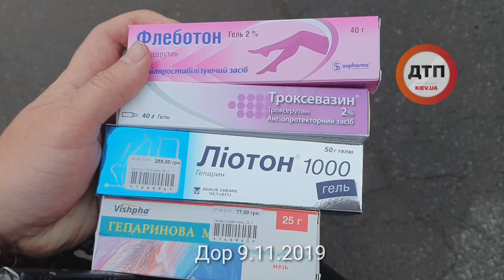Дор: 09.11, жив, стабильный, проводится физиотерапия, массаж, потихоньку поднимаем. Готовится деге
Дор: 09.11, жив, стабильный, проводится физиотерапия, массаж, потихоньку поднимаем.

Готовится дегельмитизация. Опасно но выхода нет, в нем много паразитов, жрут изнутри.

Кто может помочь финансово, будем очень благодарны:
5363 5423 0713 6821 Антонов ВВ приват
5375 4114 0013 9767 Антонов ВВ моно
(Дор)

Что нужно на  сегодня:
- мази с гепарином: гепариновая мазь, троксевазин. Я купил в аптеке по 1, так как больше не было. Можно Гепариновую, она самая дешевая но рабочая.
-корм пурина проплан ЕН гастро
- пеленки 60*90, обычные или впитывающие.
- Тербинафин ( протигрибковый антибиотик) одна упаковка)
 - денежные средства на лечение .

Проводится интенсивная и физиотерапия
Делаем все возможное.
При желании завести питание,дуффалайт и денежные средства можно в клинику Рыжий Кот круглосуточно, пр Науки 78

Буду рад ответит ответить на Ваши вопросы, 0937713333
Помогите ему лайками и репостами... Спасибо!